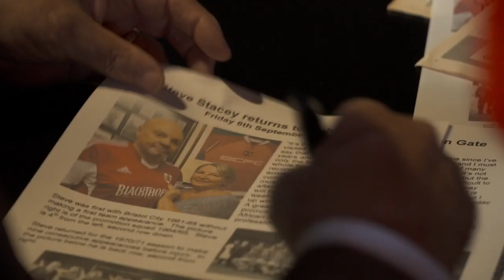The Colour Of Football: Book Launch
Steve Stacey’s book The Colour of Football was launched at Ashton Gate Stadium with former Bristol City players, Steve’s family, football fans and officials attending.

Richard Jobson, Chairman of the Professional Footballers Association was among those attending, together with City players Trevor Tainton, Tony Ford, Jantzen Derrick, “Shadow Williams and others and City President Marina Dolman.

Empica PR captured the atmosphere of the evening in this video.